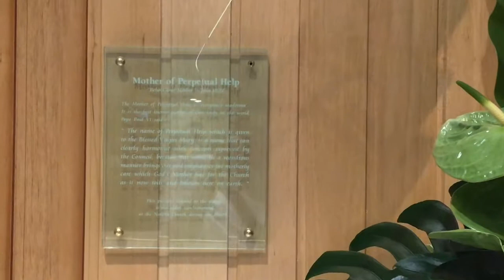Christ the King Church 4F